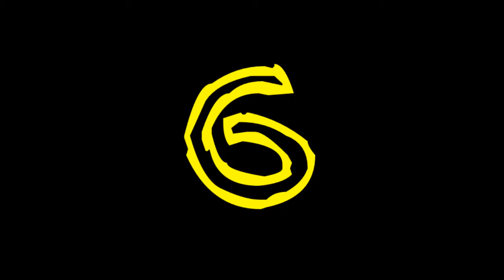Girigada - tràiler 2